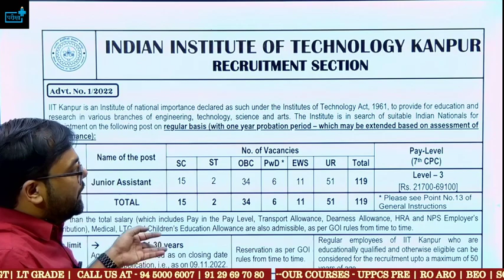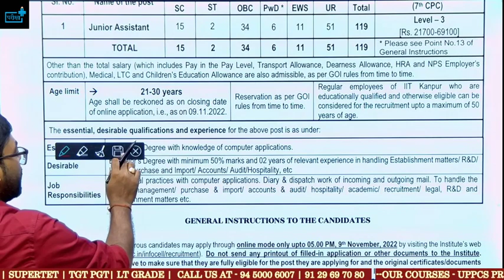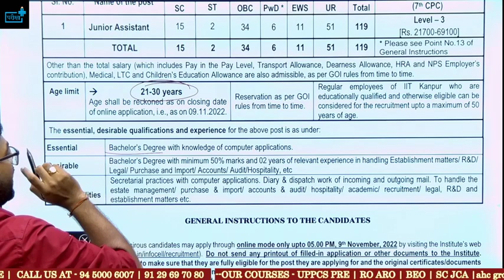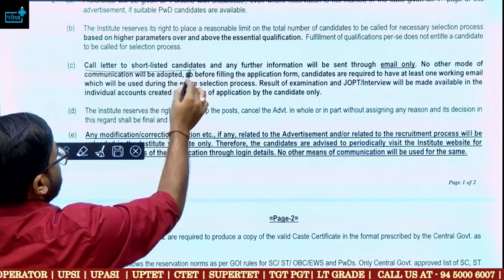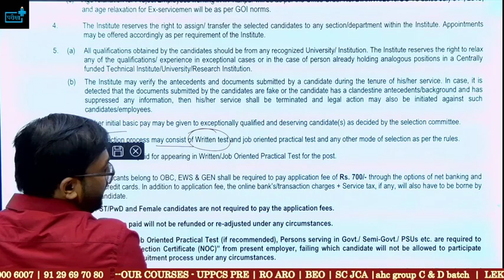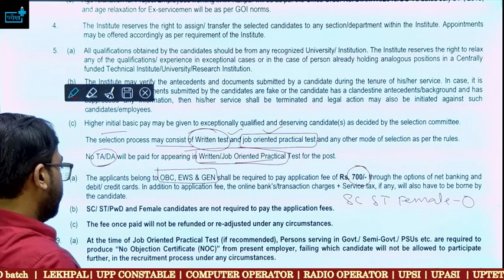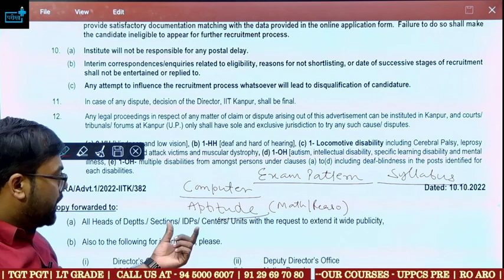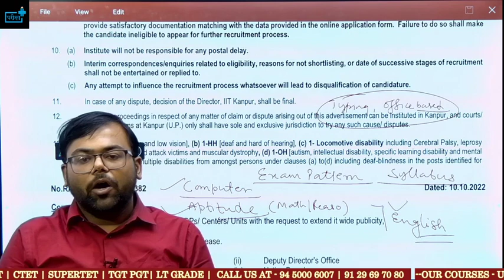IIT Kanpur Junior Assistant Recruitment 2022 Online Form Eligibility? Syllabus? Mode Of Selection